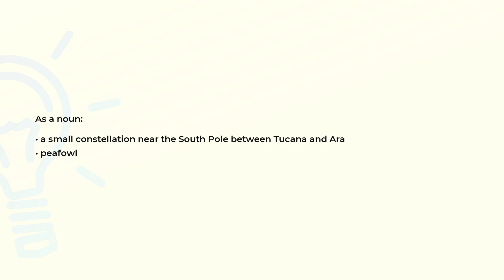What is the meaning of the word PAVO?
Definition and spelling of the word PAVO.

(00:00) Intro
(00:07) As a noun
(00:18) Spelling

As a noun (00:07):
• a small constellation near the South Pole between Tucana and Ara
• peafowl